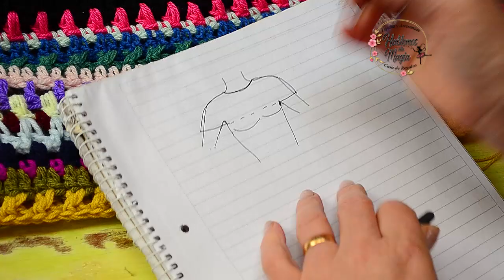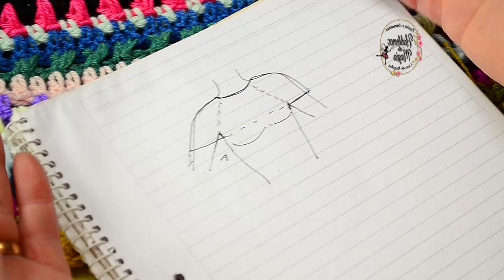( Suéter ovillitos ) Paso a paso en crochet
Maravillada como el crochet nos regala estas fantásticas prendas , si feliz de hacer este precioso diseño y a su ves poder utilizar esos mil colores!!! , si son ovillitos que seguro tenemos en casa y poder emplearlos en algo que nos gusta y que vamos a usar y mucho... me hace muy, muy feliz y demás está decir que compartirlo con todos ustedes también trae alegría a mi vida.